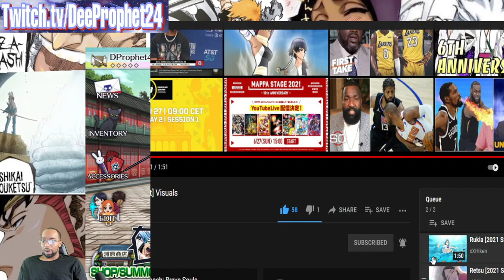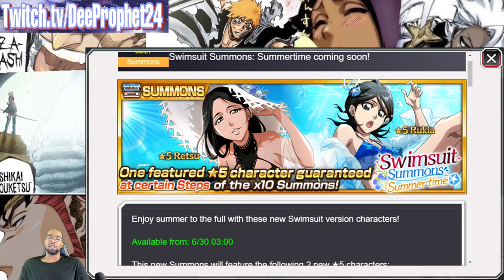Swimsuit Rukia & Retsu Gameplay! AMAZING!! Bleach Brave Souls